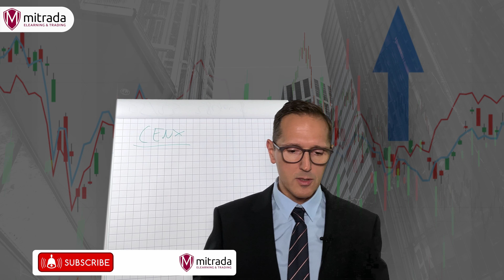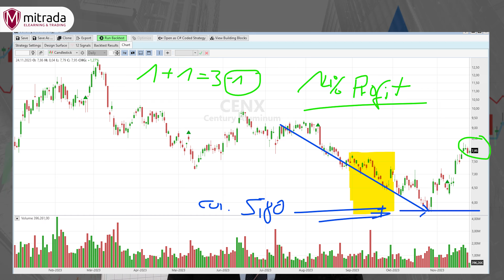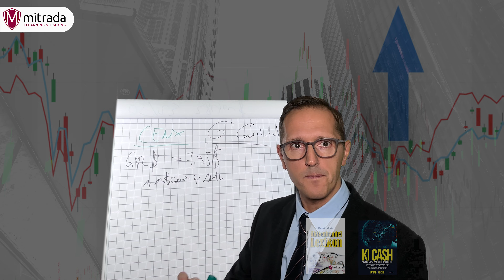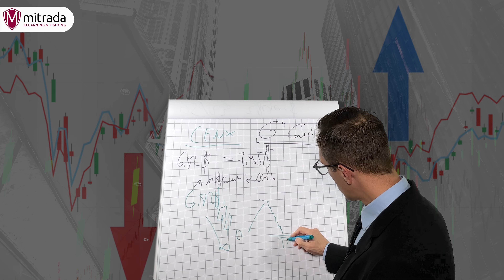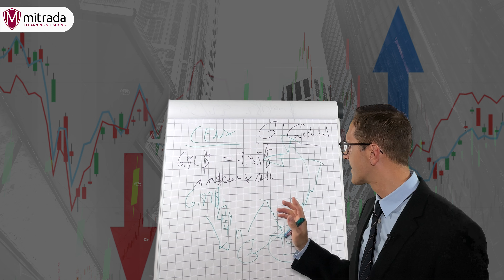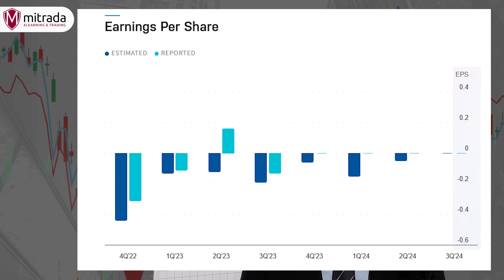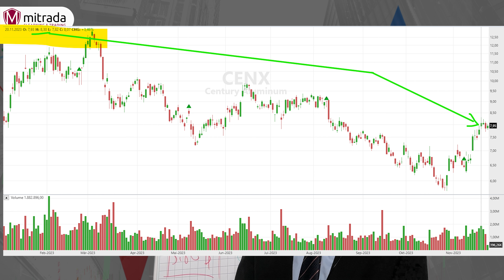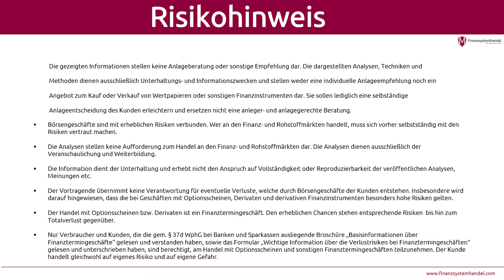Aktie Century Aluminum Company großes Update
Großes Update zum Unternehmen Century Aluminium Company. Vor sechs Wochen hab es die Mega Aktienanalyse über diese Aktie. Wie hat sich die Aktie entwickelt. Ist es möglich das schon 14% Gewinn möglich wären?
00:00 Einführung
00:44 Stammdaten
01:40 Chart vom Video 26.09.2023
01:53 Aktueller Kurs
06:50 Gewinn je Aktie Q2023
07:35 Ausblick kurz- und langfristiger Chart
10:35 Risikohinweis und Videoempfehlung